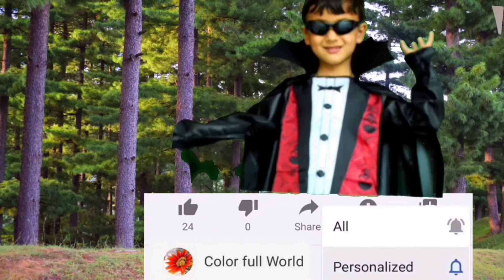Ratera bala | Chattar Plain | Drone vedio | Mansehra Pakistan Tourism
Northern are of pakistan d/c Mansehra
New drone vedio Chattar Plain Mansehra Pakistan Tourism Drone Vedio Spark

For more informative vedios follow our Facebook Page